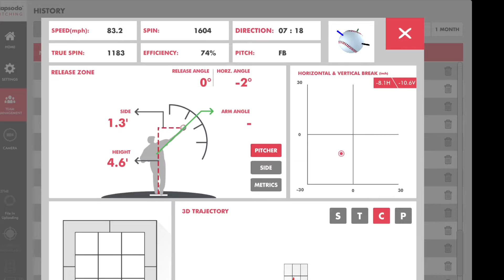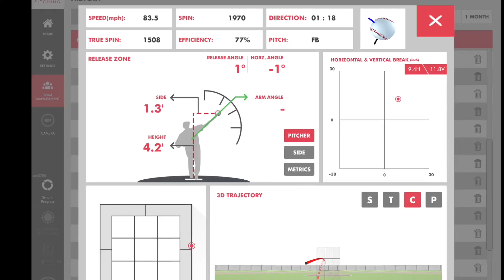Dancing Leroy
Leroy Evangelista is a clown and brings great energy to workouts but when it is time to work, he is all business. Check out some of his dance moves and a short clip of his rehab from a shoulder injury.